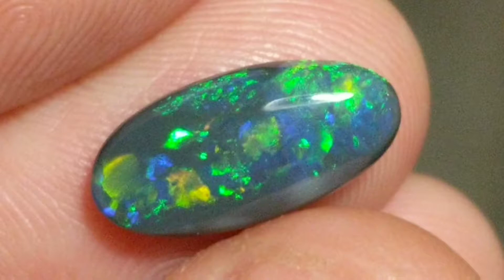2.3ct Solid Black Opal from Lightning Ridge